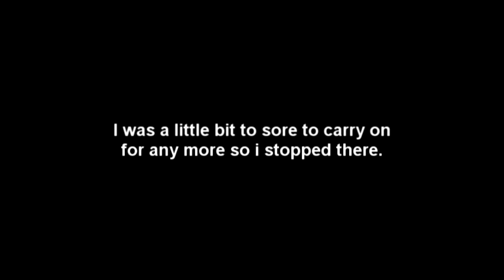Tantrum Attempts- Big River (Australia)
Trying to do a tantrum on a wakeboard first ever attempts.